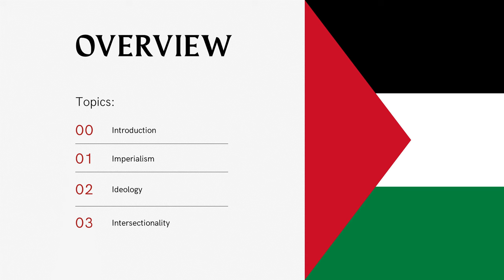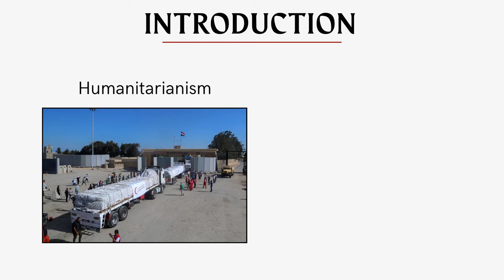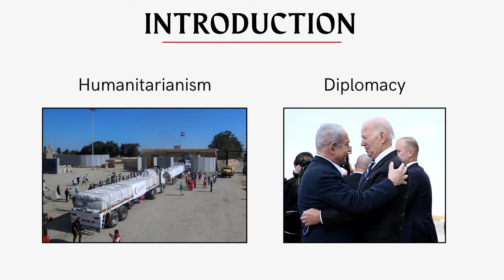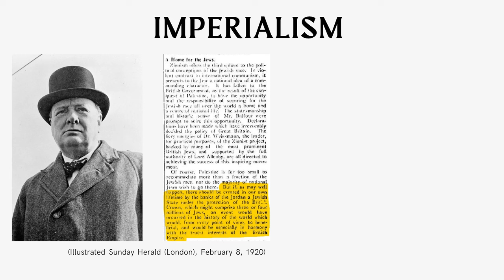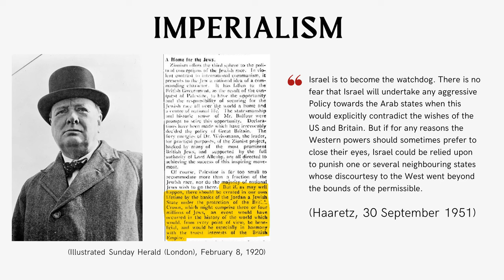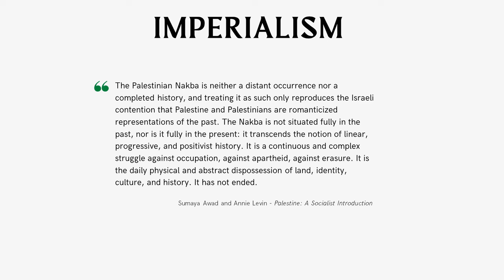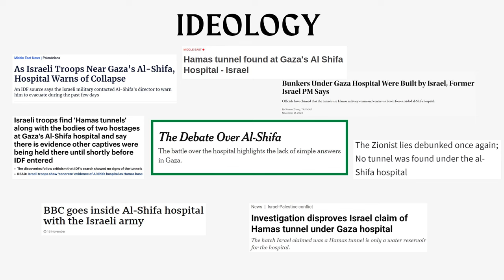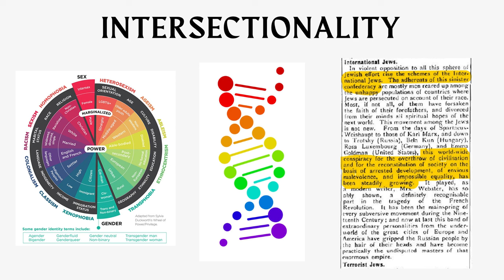A socialist introduction to Palestine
A brief socialist introduction to Palestine, and the Palestinian struggle for liberation, given as a public talk by Brad Aldridge.